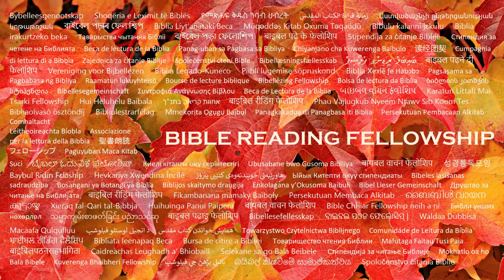"Walk With The King" Program, From the "Busyness" series, titled "Making Room"